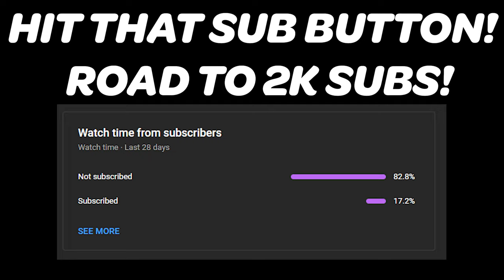Trying to play like BeastMode!(I almost peaked!)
My other socials:
2nd YT: Grav_talks